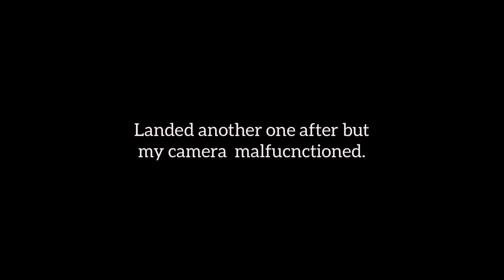FIRST TIME SURF FISHING! (EPIC)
Howdy y’all! My names Alan aka “The Dangler Angler”
I am primarily a fresh water angler, but on this glorious day I tried my hand at some surf fishing.
It’s my first time filming, so I figured I might as well film my first salt water mission!

I’m a total amateur in the salt water game!

Location: San Simeon, CA

Date: 11/02/19

Gear: Plusinno  7ft Telescoping Rod/Reel Combo - 15 lb mono - Lucky Craft “Flash Minnow”